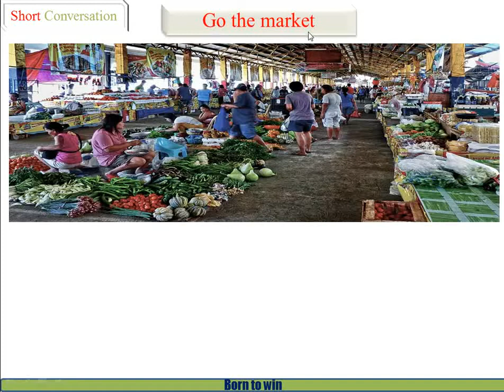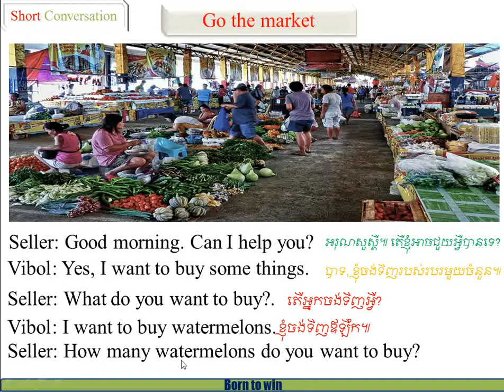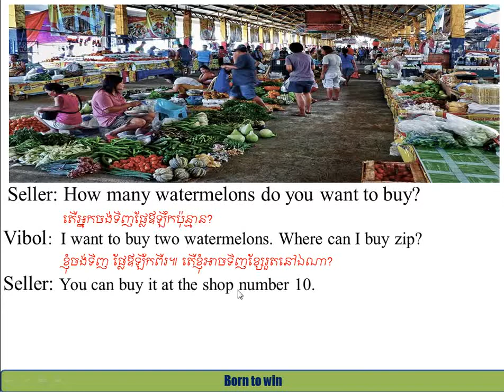Go the market 2